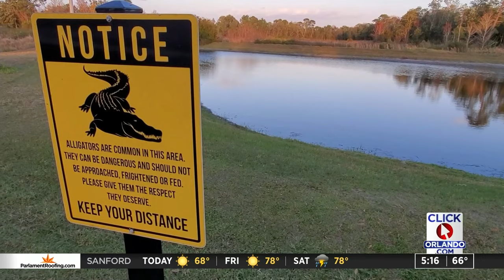Which lake in Florida has the most alligators?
If you live in Central Florida, alligators can show up anytime, anywhere.